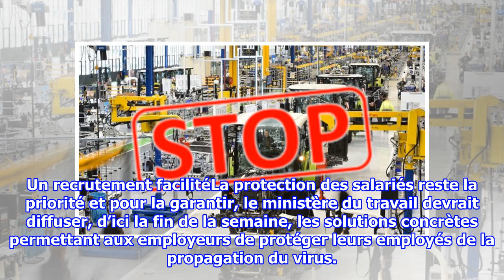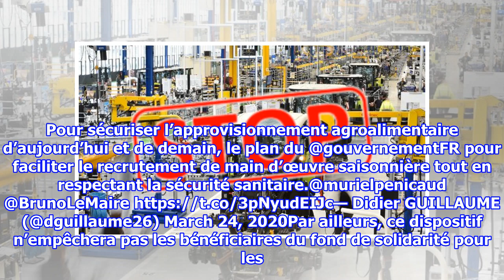Covid-19 et emploi agricole Le gouvernement précise les modalités pour ceux qui veulent aider l’a...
Le gouvernement a précisé le 24 mars le dispositif permettant à ceux qui le souhaitent de travailler en agriculture pendant le Covid-19. (©Pixabay)« Chaque année à cette époque, l...